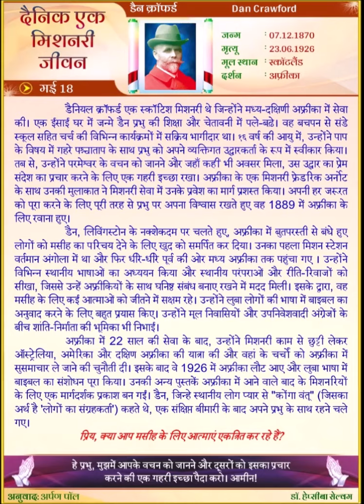Dan Crawford (HINDI) Daily One Missionary Biography